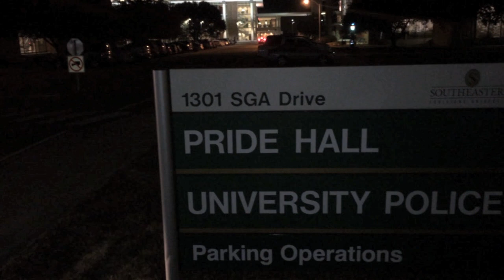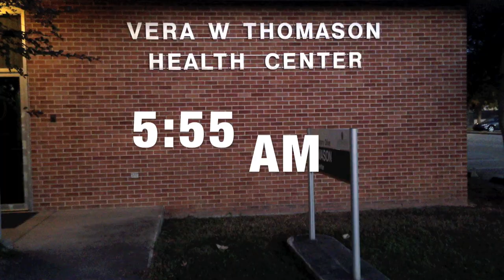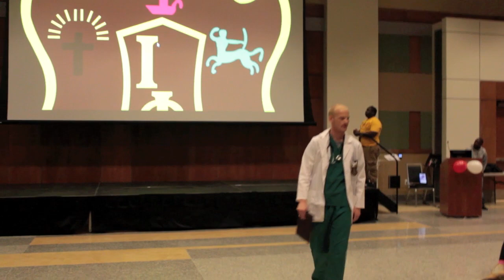Iota Phi Theta Fall 2014 AIDS Awareness Stroll Off Winners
Southeastern Louisiana University
NPHC AIDS Awareness Stroll Off
Hosted by SELU NAACP

1st Place Winners
"Wrap It Up!"
Iota Phi Theta Fraternity, Inc.
SELU Colony